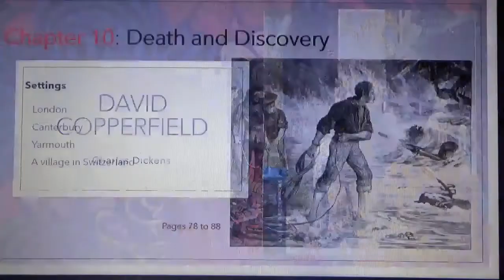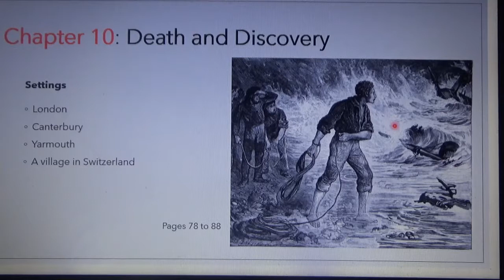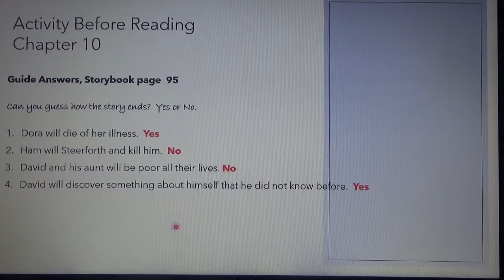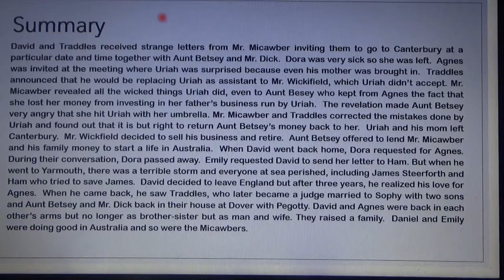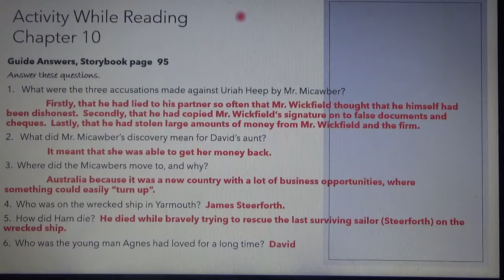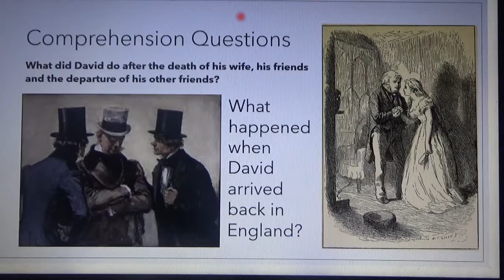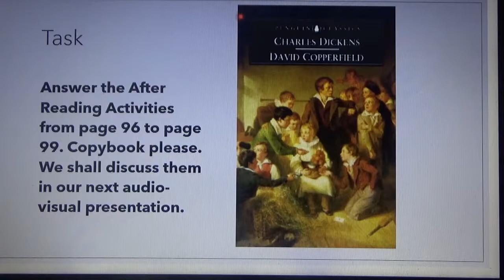DAVID COPPERFIELD | CHAPTER 10 | DREAM ACADEMIE TUTOR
CHAPTER 10